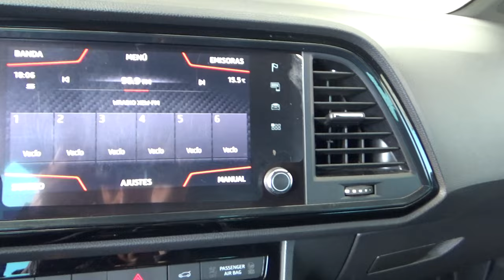Seat/ Ateca / 2020 - 18491